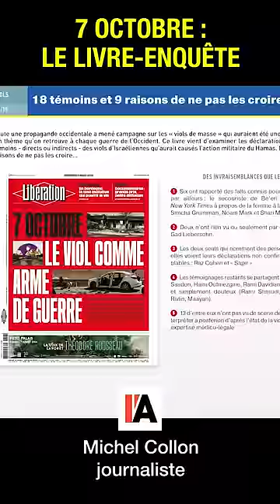7 octobre : Michel Collon présente son livre-enquête